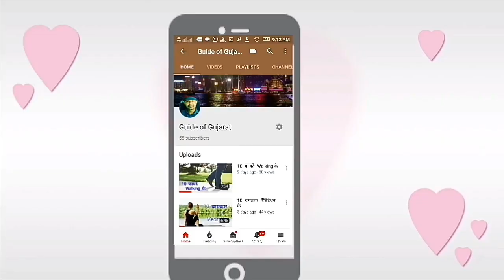Ramdev Pir Neja UTSAV 2018 Bhankoda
Bahankoda Ramdev pir neja ustav at 9: OO a.m morning 18 September 2018 ..all people of village present in this holly and religious ceremony.